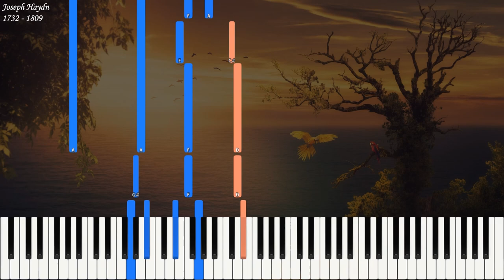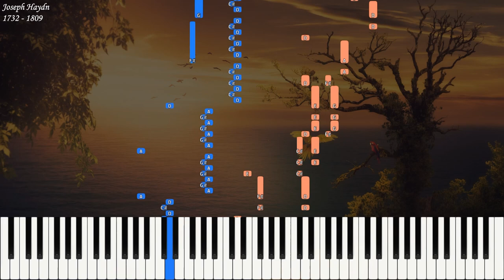Joseph Haydn - Sonata 50 in D Major Hob XVI:37 | Piano Synthesia | Library of Music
At the request of Pisistrato

Allegro con brio 0:00
Largo e sostenuto 5:43
Finale. Presto ma non troppo 7:58

Haydn wrote this Sonata for the Auenbrugger sisters, who were Viennese patrons he met while serving as Kapellmeister in the Court of Prince Esterhazy. Often composers would have to take into account the technical limitations of the performers for whom they were writing, but Haydn felt few constraints in this case because the Auenbrugger sisters were, according to him, accomplished keyboard players to rank with the finest in Europe. He thus produced this Sonata in D major, which is quite challenging for even talented performers today.

The first movement, marked Allegro con brio, opens with a playful, humorous theme that brims with energy, especially in the second subject and subsidiary material. The mood is bright and carefree until the development section is reached, about midway through. Here, the music turns a bit toward the serious side, but in the reprise the lighter, brighter mood from the opening returns.

In the ensuing movement (Largo e sostenuto), things become utterly serious, the main theme having a solemnity to its almost funereal character, the music's elegance and stately manner at times seeming to verge on eruption. Just when the listener senses the bleakness will worsen or even turn violent, the Presto finale begins, Haydn avoiding the usual pause. The mood is bright, once again, and even more playful than in the first movement. The chipper main theme alternates first with more muscular, rather clownish music, then with a variant exhibiting much the same kind of effervescence and spirited demeanor. While the writing in this movement is challenging, it is also colorful and quite substantive for the listener. This charming Sonata, usually listed as No. 50 in Haydn's catalog, is short, typically lasting about 10 or 11 minutes.

Description by Robert Cummings